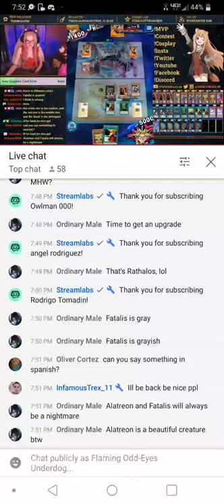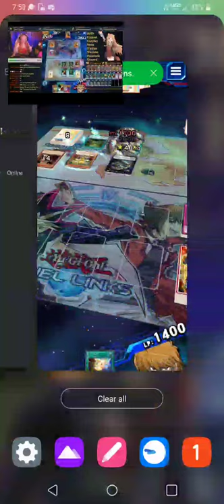vs Venus Kaelin!!!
a famous female duelist and i are dueling and i shall show ya how it goes! and she us such a cool otaku!!! if i didn't have the girl in my life i already do, i would've maybe asked her out!!! hahahahahaaaaa!! but seriously, the girl i mentioned is AWESOME and i wouldn't ditch her, cause she is so cool and awesome... sorry if that got too weird... anyways! enjoy the duel!!! and the rematch!!!

also anyone who wants to duel me in duel links, i might start streaming soon for my videos for some videogames like sword art online integral factor and also pokemon go and duel links! so i hope ya all enjoy it and watch me via streamtube!!! more info will come as things progress!!!

- Odd-Eyes out